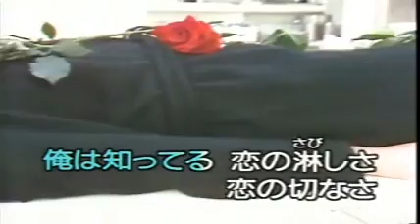黒い花びら 水原ひろし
私が唄っています。
カバー曲です。